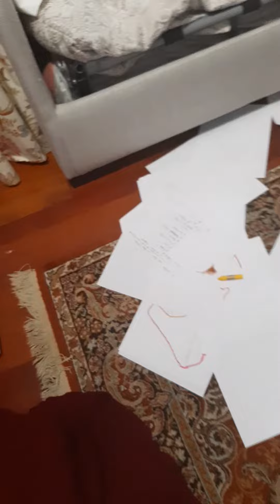situacion actual server discord descripcion